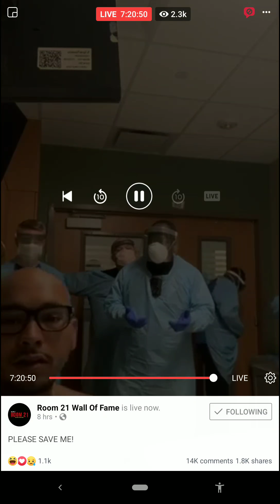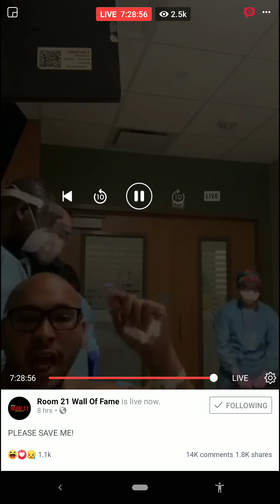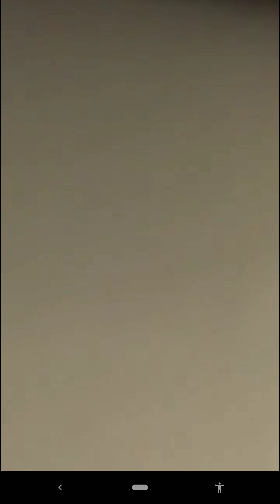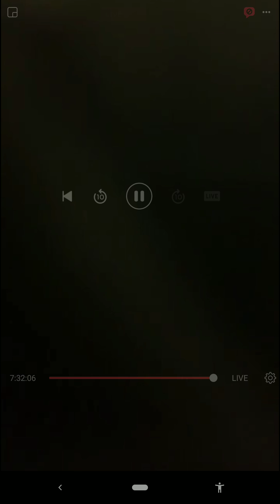America right now in pandemic situation, an American was forced by paramedical staff